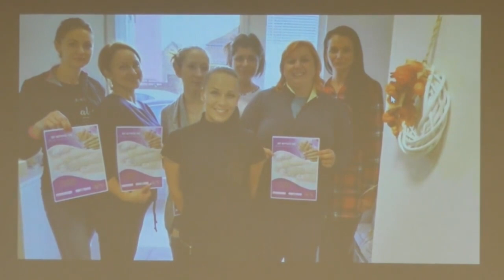Akiket érdemes megismerni – a helyieket helyezi középpontba a beszélgetős műsor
A harmadik „Tolnai és Mözsi Arcok” beszélgetés alkalmával a jelenlévők Molnár Ferenc Regő zongorista és Bárdos-Gutpintér Edit alkotó életébe nyerhettek bepillantást.